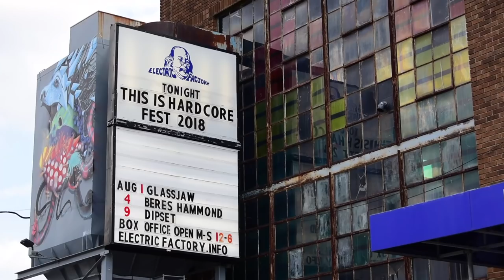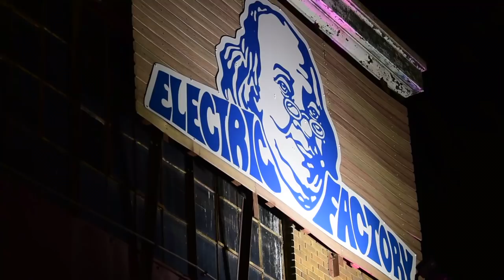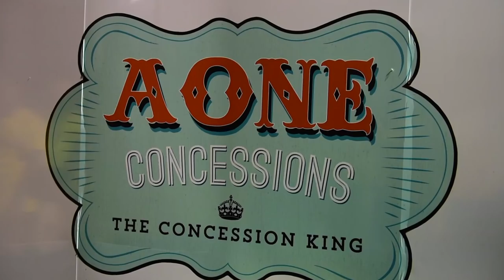TIHC '18 RECAP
THIS IS HARDCORE FEST 2018
PHILADELPHIA, PA
ELECTRIC FACTORY

Video shot by Wass Photography